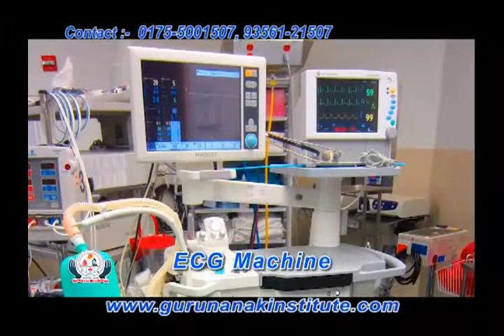कैप्टन के बजट पर सुखबीर बरसे _ Sukhbir Badal on Punjab budget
24hrs world - wide web channel - Smart way to Social Media.  We have over 25yrs of experience within the Digital Social Media.    We have worked with the multi-national Social & political Organisations.